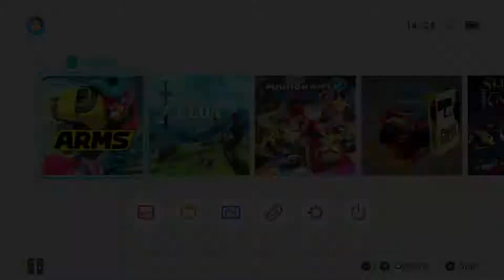GRABS W/Scott! (ARMS)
Scott REALLY doesn't enjoy this game.